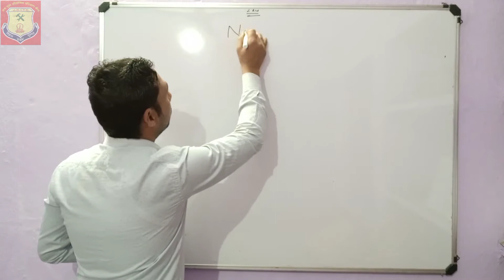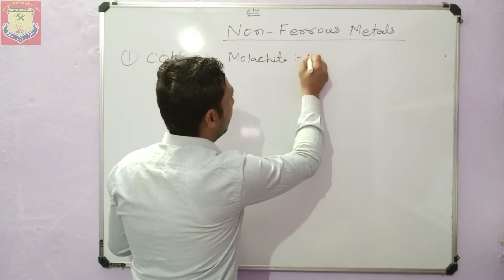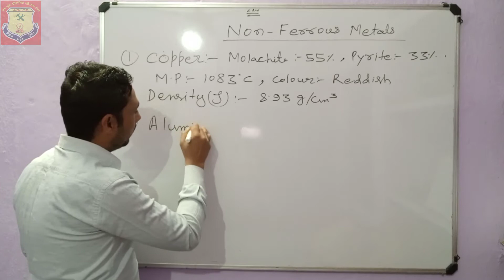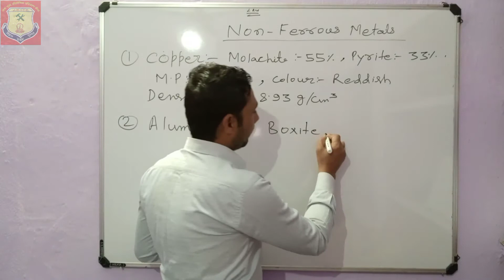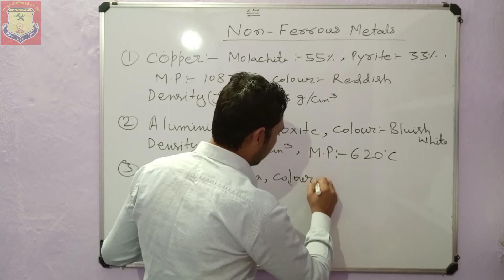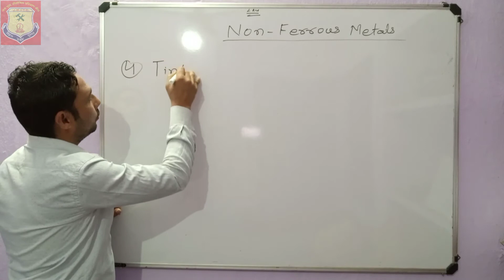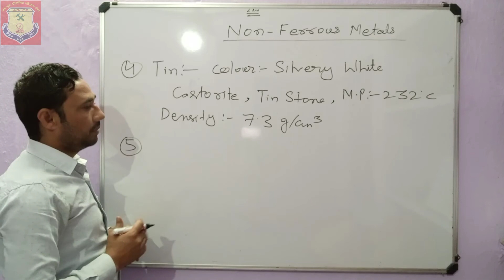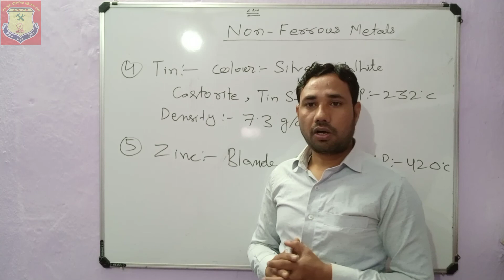CLASS:-35/NON FERROUS METAL/BY MOJAHIR ALAM